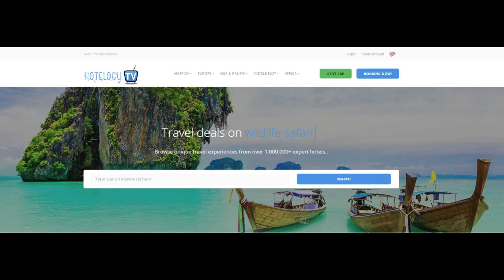Apartments Prinsengracht - Amsterdam - Netherlands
Situated 400 yards from Leidseplein and 450 yards from Rijksmuseum, Apartments Prinsengracht is a self-catering accommodation located in Amsterdam, offering free WiFi access.
This apartment will provide you with a cable TV and a seating area.There is a fully-equipped kitchen and the private bathroom comes with a hairdryer and free toiletries. You can enjoy city, canal and garden views from the room.

If you feel like visiting the surroundings, check out Vondelpark (600 yards) and Heineken Experience (950 yards). Dam Square is located 0.9 miles away, where you can find royal Palace Amsterdam and restaurants, bars and shops. Schiphol Airport is located 8.6 miles from the property.

Please note that the check in and key pick-up is at a different location, namely Hotel Roemer. The address is: Roemer Visscherstraat 10, Amsterdam. This is a 10 minute walk.

Amsterdam City Center is a great choice for travelers interested in architecture, city trips and walking.

This is our guests' favorite part of Amsterdam, according to independent reviews. In this area you can shop 'til you drop for popular brands like Apple, Cartier, Tiffany & Co, Hermès, Ralph Lauren.

This property also has one of the top-rated locations in Amsterdam! Guests are happier about it compared to other properties in the area.

Guests who stayed here are talking about these popular landmarks: Dam Square, Van Gogh Museum, and Anne Frank House.